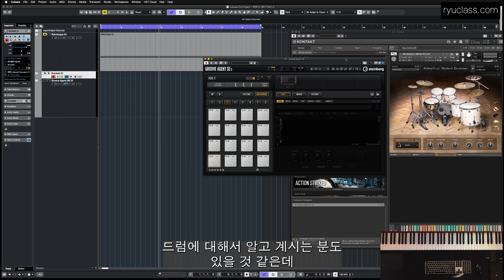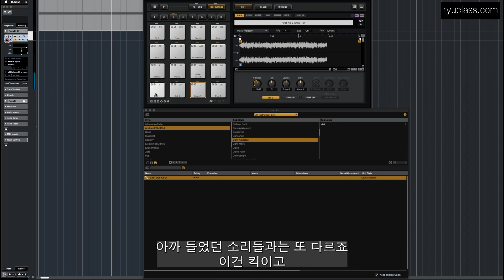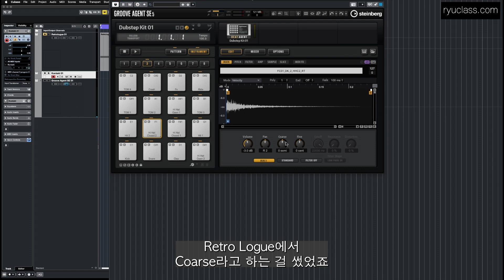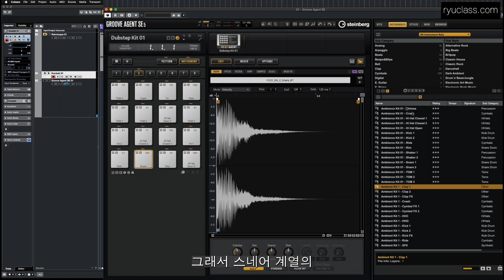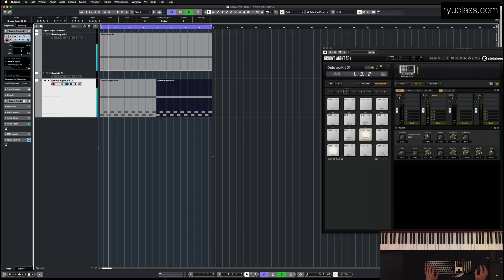큐베이스의 기본 무료 드럼 샘플러로 나만의 드럼 키트 만들기ㅣ류클래스 ryuclass 오케스트레이션, 영화음악작곡, 게임음악작곡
그루브 에이전트 사용 방법을 알려 드립니다. 소리를 제작하고 새로운 키트를 만들 수 있습니다.
오케스트레이션을 포함한 전체 강의 내용은 류클래스 온라인 클래스에서 확인 가능합니다

류클래스 온라인 강의에서는 작곡, 편곡, 오케스트레이션, 믹싱 그리고 음악 분석등 체계적인 영화, 게임 음악 작곡법과 오케스트레이션에 대하여 알려드립니다.
매달 새로운 주제로 프로 클래스 강의 진행중입니다.
[챕터1] 지브리 음악의 비밀과 작곡법
[챕터2] RPG 게임 보스 음악 만들기
[챕터3] 한스 짐머 스타일 영화 음악 만들기
[챕터4] 히어로 하이브리드 오케스트라 곡 만들기(아이언맨3, 스타워즈, 몬스터 헌터 '영웅의 증표')​
[챕터5] 영화(시네마틱) 트레일러 영상 작곡법
[챕터6] 영화, 게임에 쓰이는 락 오케스트라 음악 만들기
[챕터7] SF 액션 영화, 게임 음악 만들기(큐베이스 내장 악기와 플러그인만으로 프로 퀄리티 작업)
[챕터8] 판타지 오케스트라 음악 작곡법
[챕타9] 영화,드라마 감성 오케스트라 음악 작곡법
[계속 진행중]
류클래스 류쌤은 평창동계올림픽, 청정원(송중기), 영화 부산행, 히말라야 등의 전시 홍보 음악과, 삼성, LG, VIVO, 화웨이 등의 광고 음악들을 작업하며 국내외로 활발한 활동을 하였으며,그가 작곡한 광고 음악들의 누적 조회수는 600만을 넘기도 하였습니다. 그리고 윤동주 창작음악제, 대종상 단편 영화제 음악상을 수상한 영화, 광고, 게임 음악 작곡가, 음악 감독입니다.
2021년 5월에는 세종문화회관에서의 단독공연을 매진 시키기도 하였습니다.
(류클래스 유튜브에서는 기존에 있는 음악이나 영상으로 수익을 받지 않습니다)